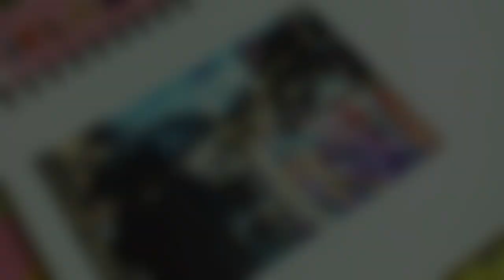Một bức tranh và một chút nhạc buồn những ngày mưa | Tranh bút bi | NOEL alone | Vtung Art